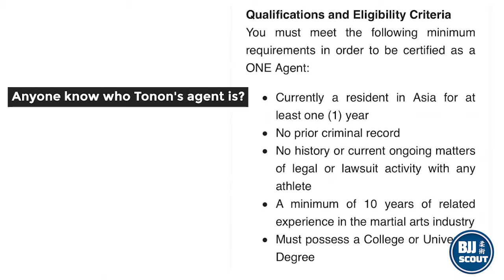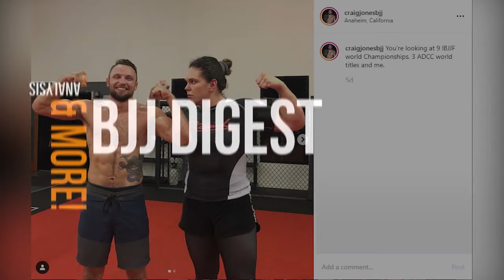BJJ Digest: Keenan clarifies Rickson Comments, Tonon MMA fight delay & more